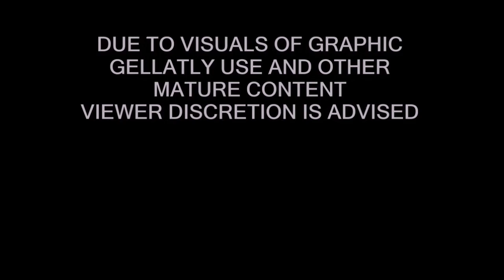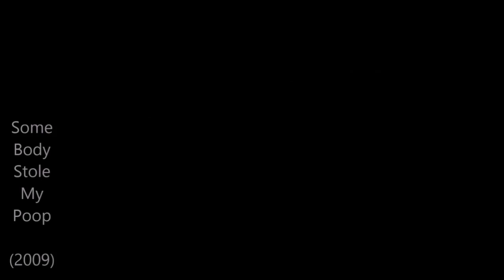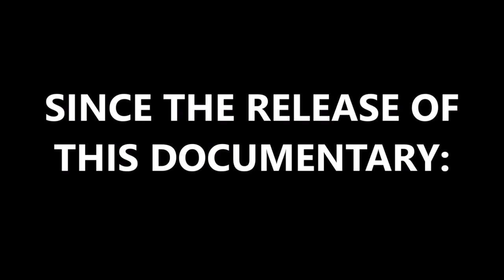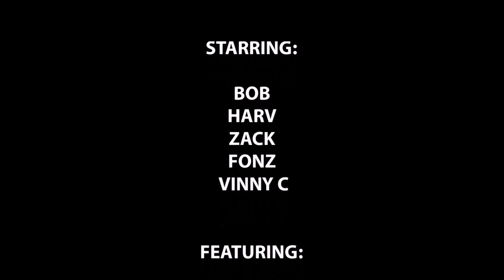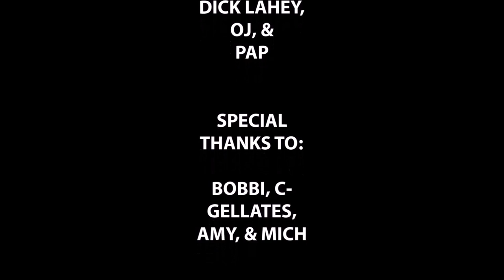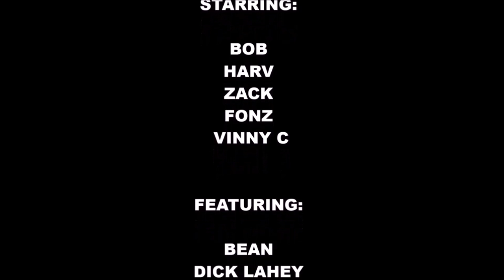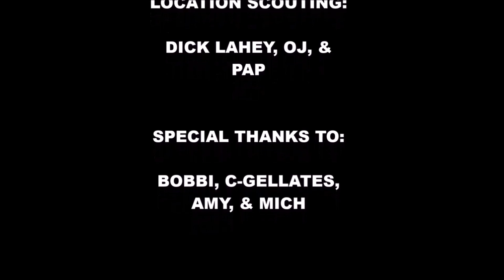What Happened to Bobby Gellatly? (2014)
NBC presents "What Happened to Bobby Gellatly?" - a documentary exploring the rise and fall of Bob. Go behind the scenes with members of The Big Four and brace yourself for the emotional roller-coaster of the year. Nominated for 12 Academy Awards, What Happened to Bobby Gellatly stars Bob, Zack, Chris, Fonz, and V-Chenz, featuring talent such as Bean, Dick Lahey, and more. Watch the critically acclaimed "best picture of the year," now for free.